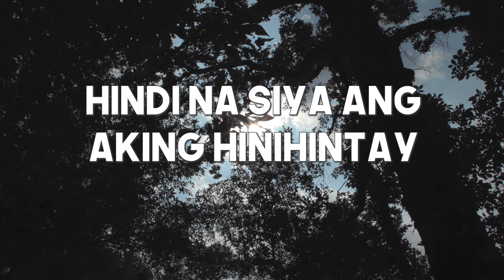Nikki Gil - Sakayan Ng Jeep (Official Lyric Video)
Official Lyric Video - SAKAYAN NG JEEP